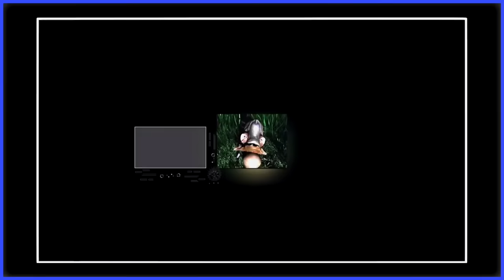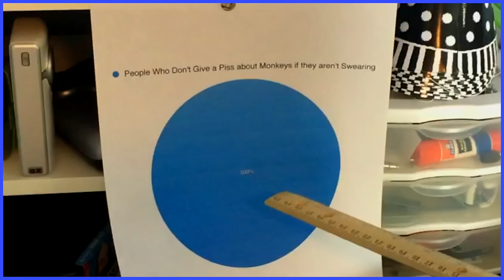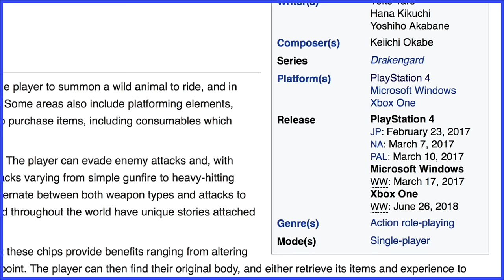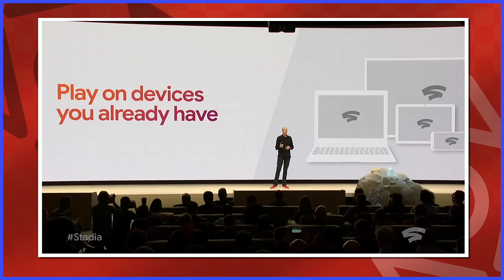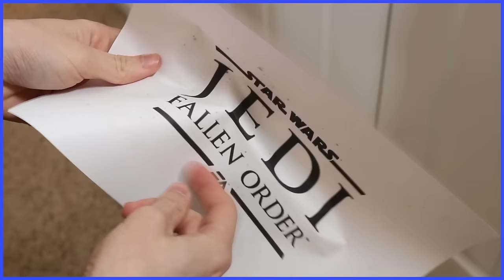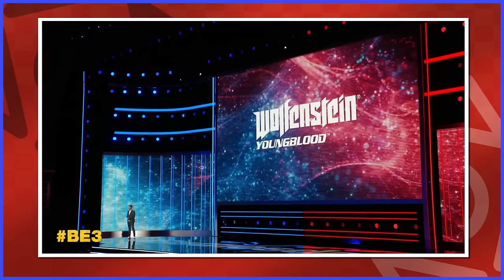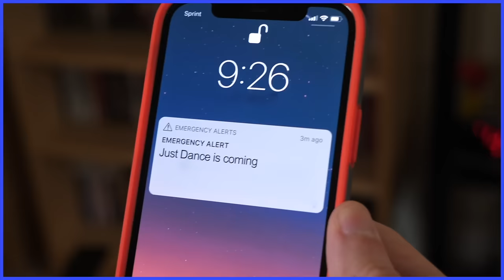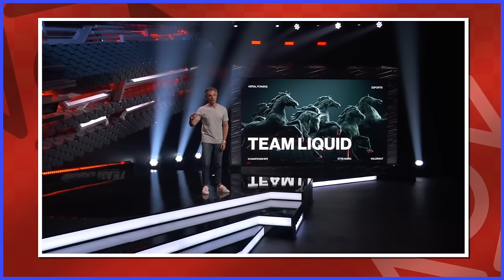E3 2017-2021 - Scott The Woz Compilation